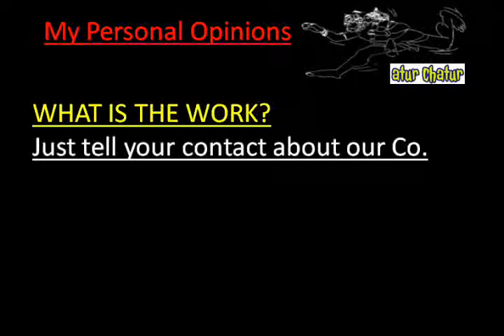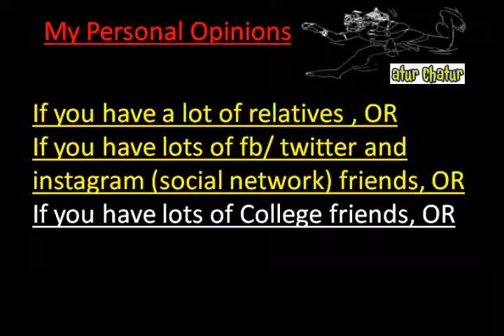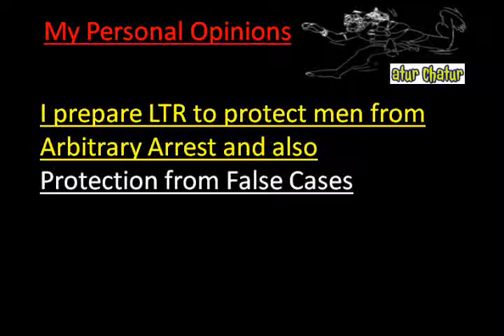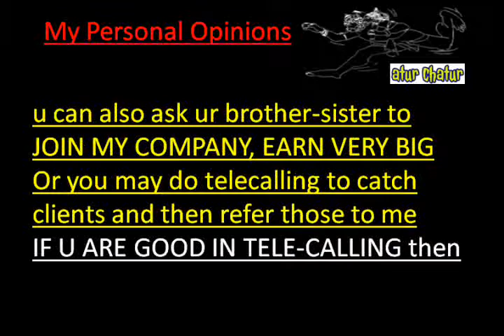मेरी कंपनी में काम करो और घर बैठे 10,000 महीना कमाओ Akola Work from Home Job